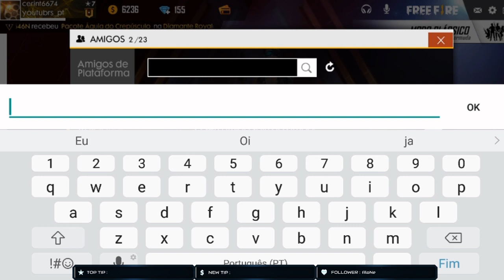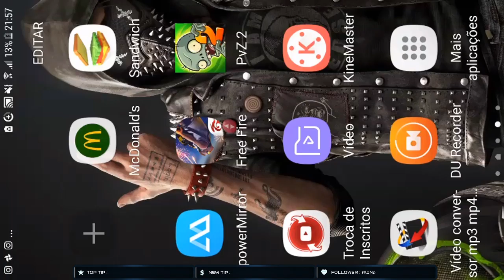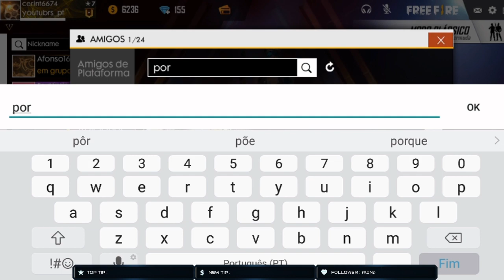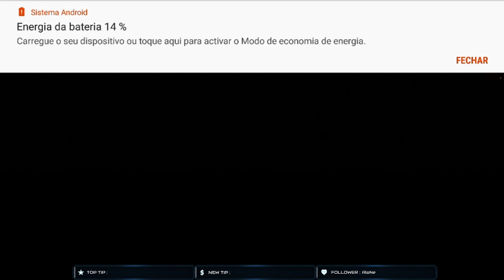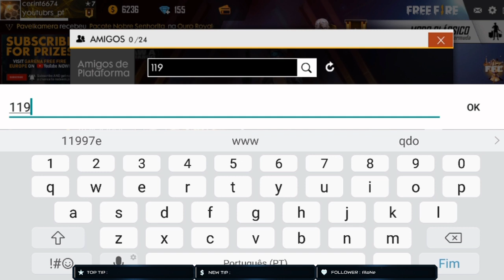FREE FIRE- jogando com subs